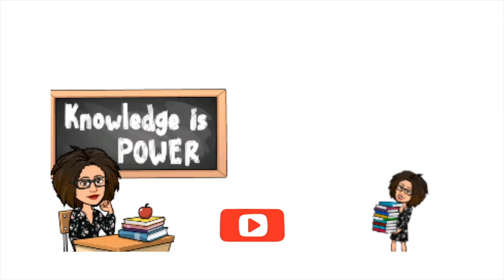Dica de Inglês para o ENEM 2019 #4: Interpretação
Será que é preciso traduzir todas as palavras de um texto em inglês para se dar bem no ENEM e em outras provas? O que facilita nossa interpretação na leitura de outro idioma? Neste vídeo trago algumas dicas legais! Aproveite!